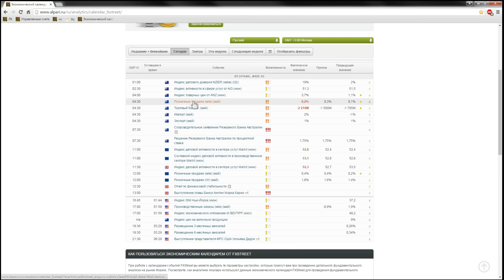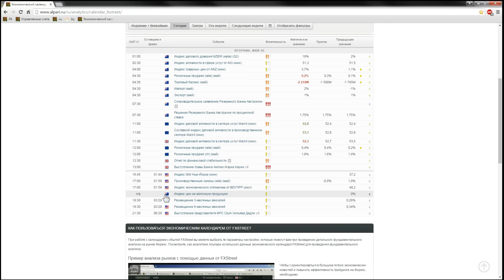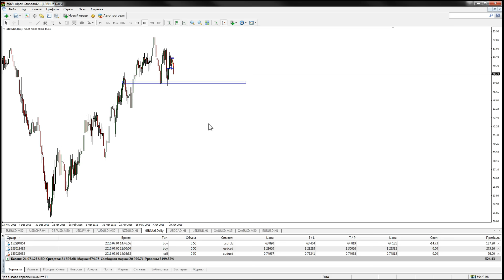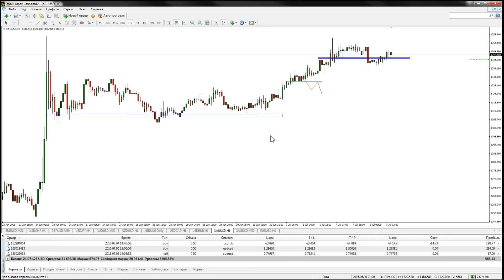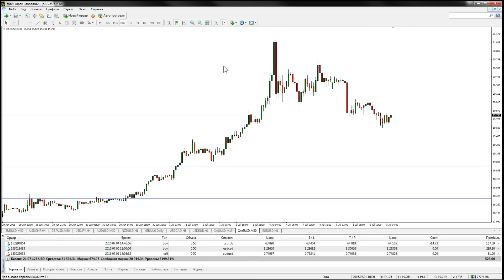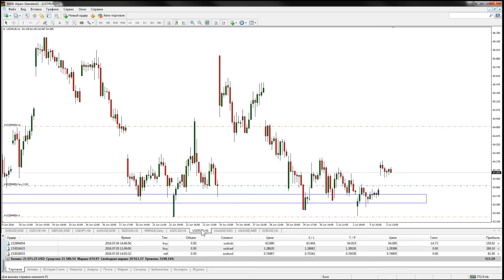Безындикаторный анализ основных валютных пар за 5 июля 2016